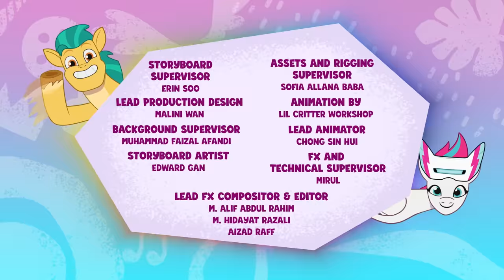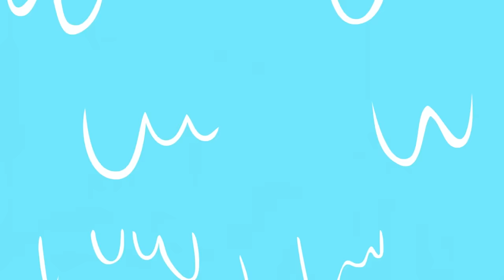My Little Pony: Tell Your Tale | Lavarynth | Full Episode MLP Children's Cartoon